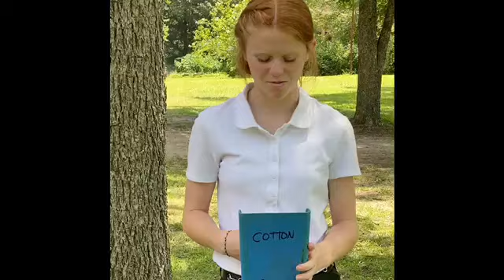Rules for Feeding from Starting Gait Riding Center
Everyone needs to learn the rules of feeding from these members of Starting Gait Riding Center.  What great reminders!!